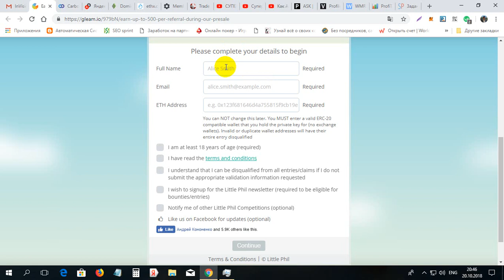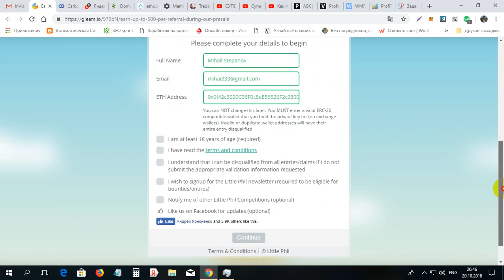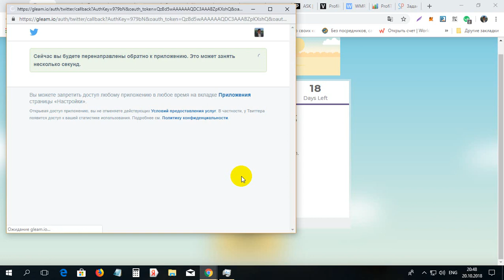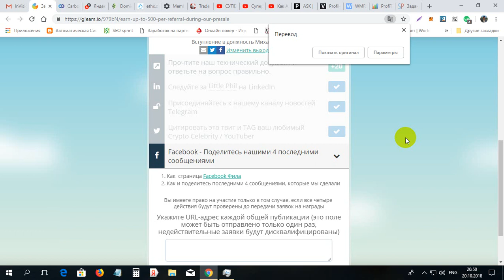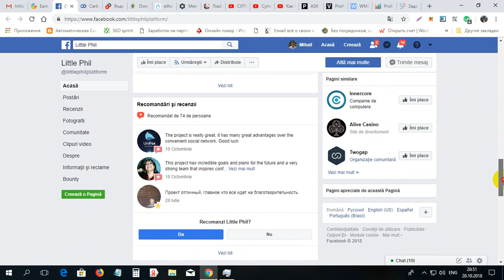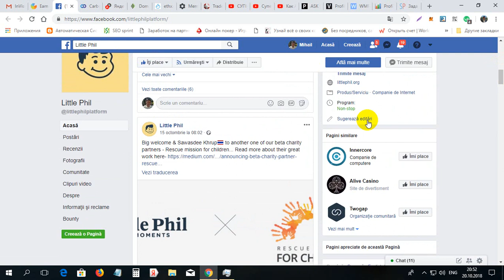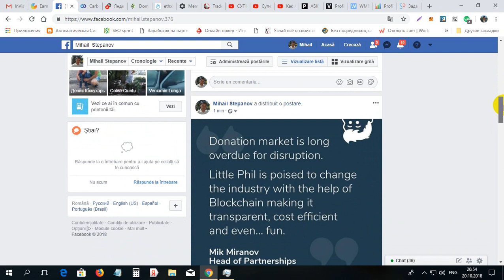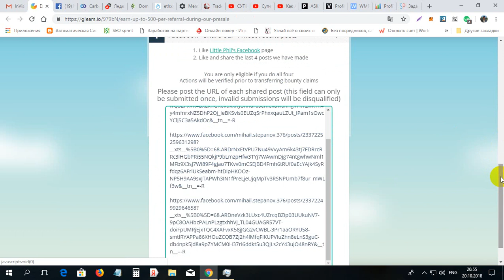Ea 12$ in monede LPC gratis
Ea 12$ in monede LPC gratis. Pentru inregistrare la LPC folosim linkul dat